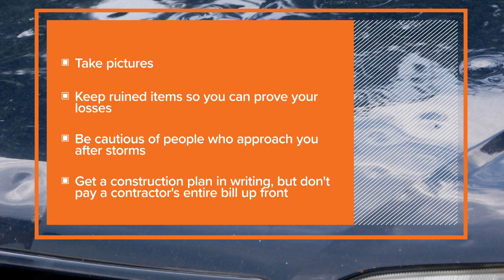DFW severe weather: Monday hail damage in North Texas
Here's a look at how hail is formed, how often we see different sizes of hail, and what to do if it damages your property.